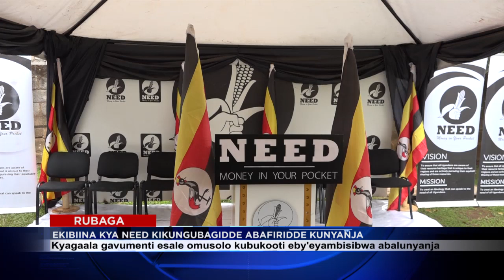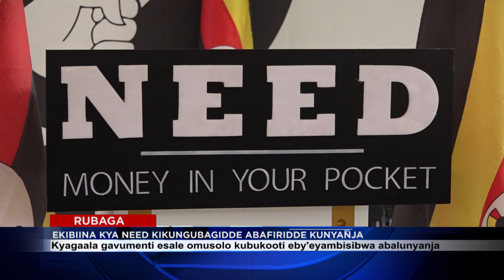ABA NEED BAKUNGUBAGIDDE ABAFIRIDDE KUNYANJA